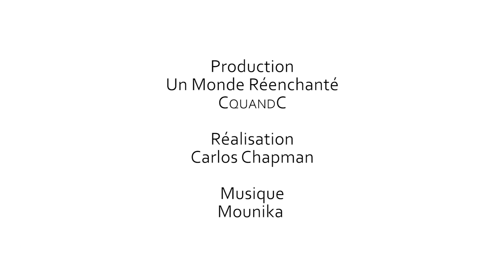Un Monde Réenchanté - Christian Durand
Qui est derrière Un Monde Réenchanté ? On vous présente l'équipe !

Co-fondateur de CQUANDC et réalisateur pour Un Monde Réenchanté

Envie de soutenir les premiers pas d'Un Monde Réenchanté ? C'est par ici !